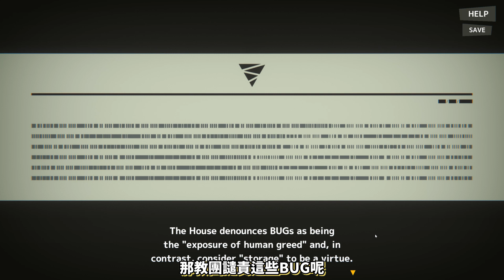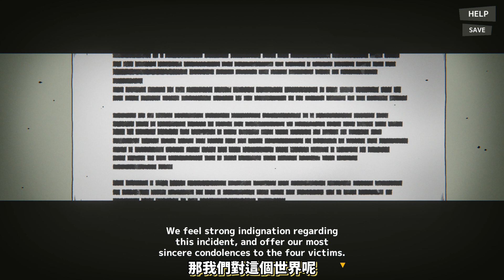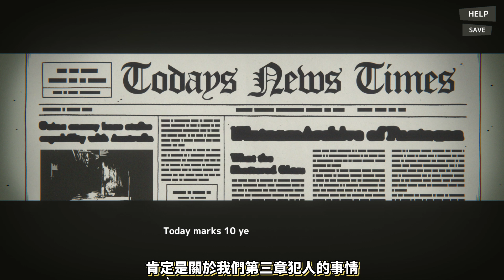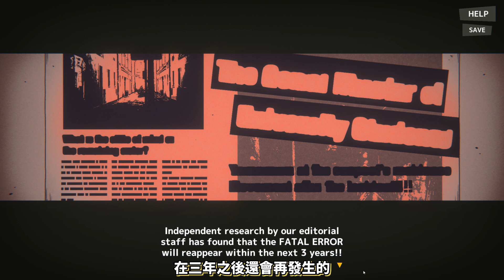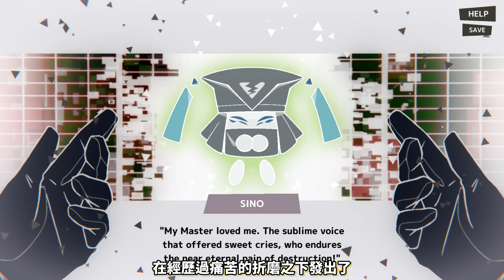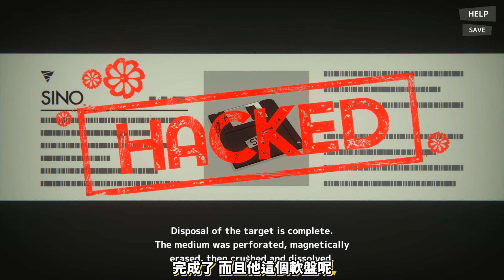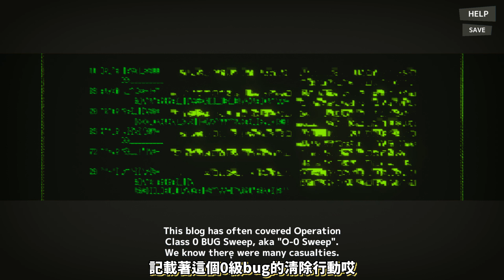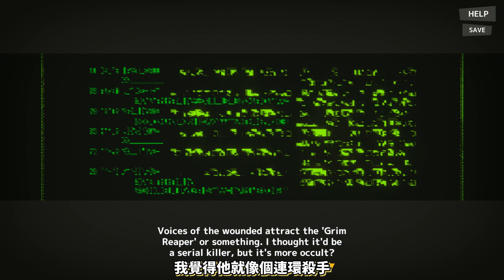妳可以洗腦改造...各種各樣的人外罪犯！也可以直接抹除他們的人格！《MINDHACK》第三章實況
接下來好像只能等官方更新了！:D
第一集→youtu.be/xDbDCUro1DI

▶▶▶ 遊戲名字：MINDHACK
▶▶▶ 視頻類型：劇情 洗腦 人外 文字遊戲 初見實況
▶▶▶ 錄制、剪輯、字幕、封面 ：虎佐道（本人）

頻道就拜托給大家支持了！目前在B站每天直播（ ૮ . ̫ . ა